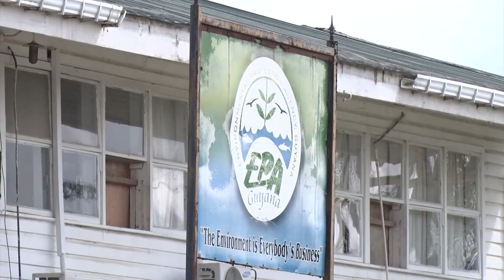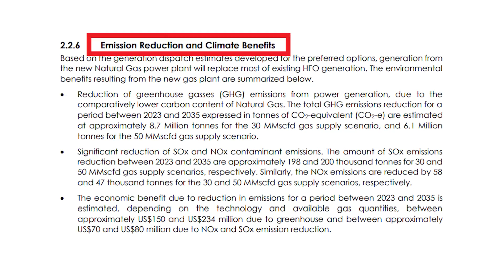Gas to Energy project will significantly lower harmful emissions